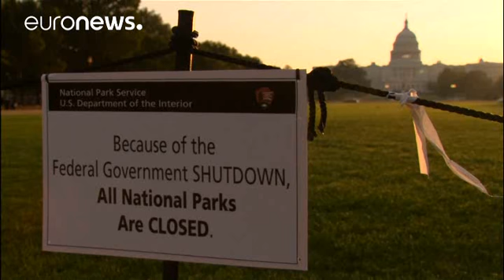Новый шатдаун в США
Правительство США вновь должно прекратить работу из-за отсутствия средств.…